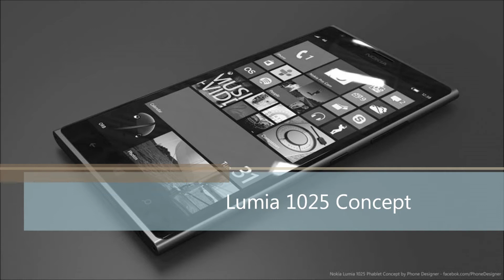Nokia 1025 Concept HD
The brilliant account Phone Designer on Facebook is in fact the place where you can find the works of Jonas Daehnert, a great designers of Nokia concept phones. His latest work involves the Nokia Lumia 1025 phablet, with a 6 inch 1920 x 1152 pixel screen.
The design is inspired by the leaks shown below, that have been appearing on the web lately, saying we're bound to get a Nokia phablet launched in the near future. Nokia has a big event scheduled for September 25th or so, maybe a return of its famous Nokia World series of events. Anyway, back to the Lumia 1025, this phablet features a 15:9 aspect, it's just 8 mm thick and it's a power house.